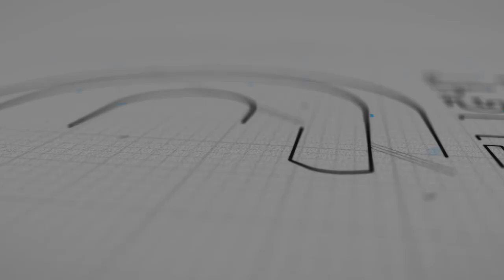Best Cinematic Pre Wedding Teaser 2022 || Sai Srinivas & Swetha || Delight Photography || 7780426569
We (Delight Photography) specialize in wedding photography, corporate, family and senior portraits, often traveling to your destination to capture the perfect moment in the perfect place.  We will be there with you every step of the way to guarantee your special moments are captured for all time. To us photography is about people being real and then letting us paint a picture of that moment to remember it forever. This is the story that matters most: real people, real stories, real moments.

We are incredibly blessed to have a team of photographers who work with us on any given time.

We would love to visit with you by phone or in person and talk about your wedding, event, portrait session or video project.